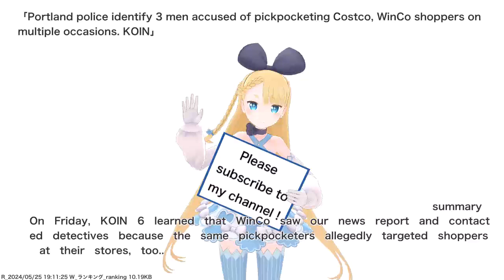Portland police identify 3 men accused of pickpocketing Costco, WinCo shoppers on multiple...